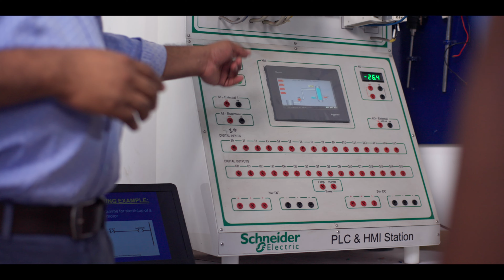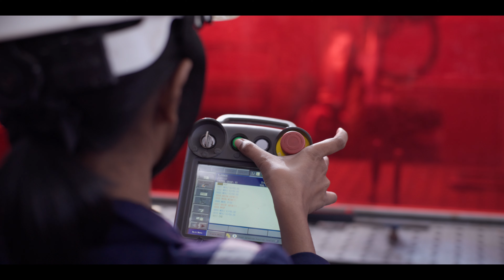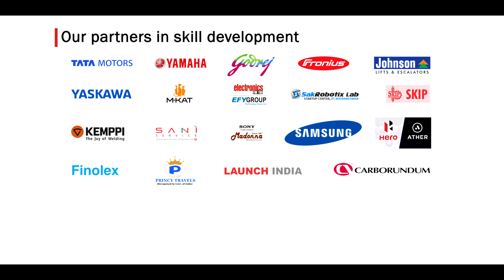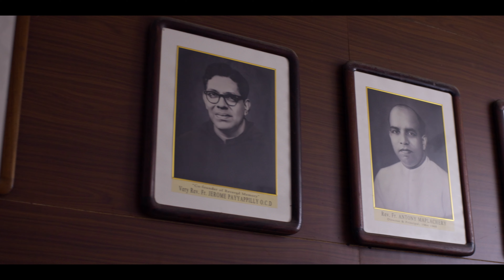LITTLE FLOWER ENGINEERING INSTITUTE